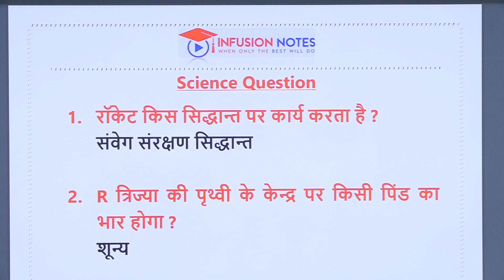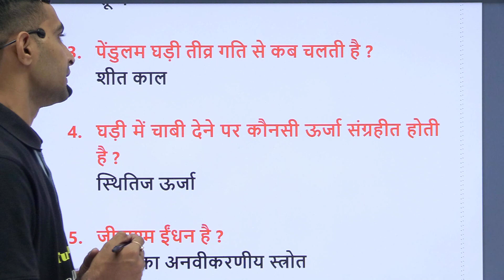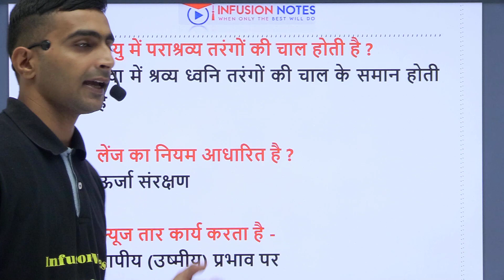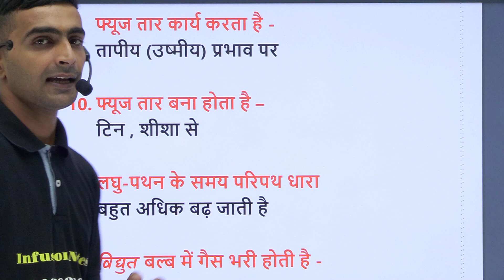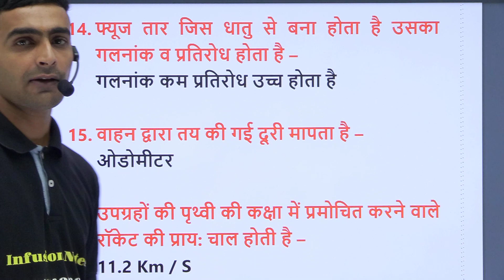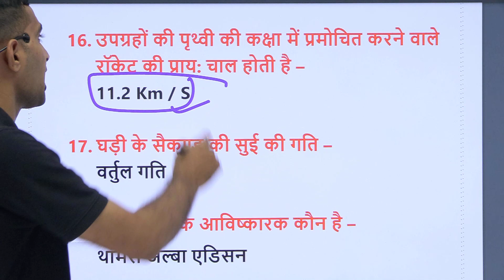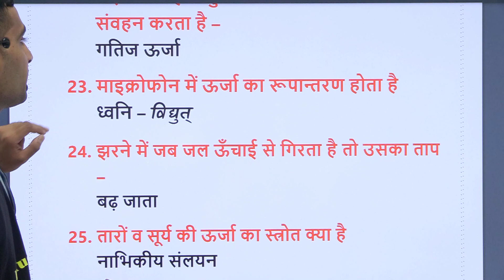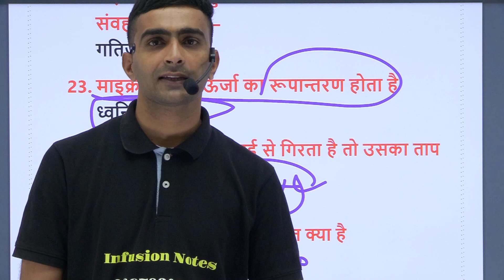Top 1000 General Science Question Part 08 | RAS, REET, SSC, Railway, Police Exam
Infusion Notes टीम द्वारा General Science के महत्वपूर्ण प्रश्न शेयर किये गए है | पीडीऍफ़ यहाँ से डाउनलोड करे